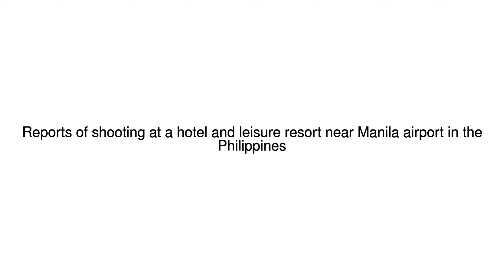News Update Shooting heard at Manila leisure complex 01/06/17